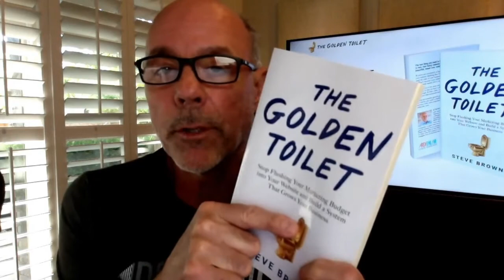What Does Authentic Mean? | Matthew Pierce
Matthew Pierce talks about what authentic means, and how to show authenticity to your audience.

00:00 Intro
00:02 Question
00:14 Being Authentic
02:28 The Golden Nugget

⭐️ Free resources ⇒
Check out TechSmith's courses to help you create better